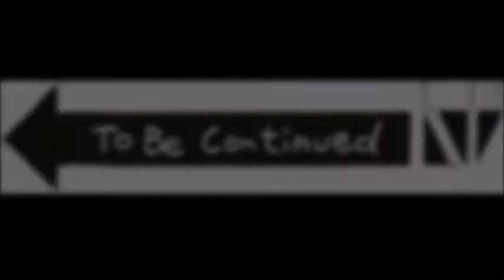Pokemon Reborn Stream RAW Livestream Number Fifteen: Radomus the Savage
This covers the psychic gym to rescuing Luna
ALSO this is the last RAW Reborn Livestream video from my Twitch so after this there will be videos of me playing Version 17 trying to catch up to this point and then I'll be uploading full commentated playthroughs from then on